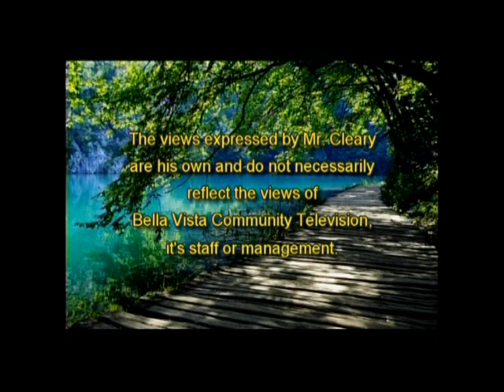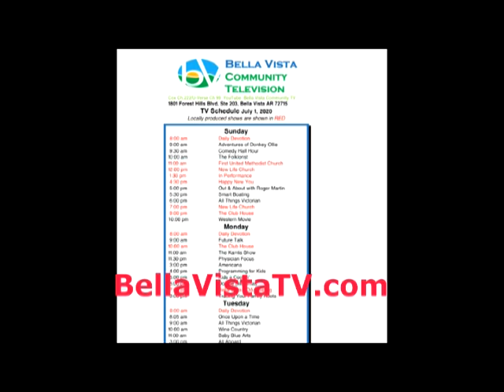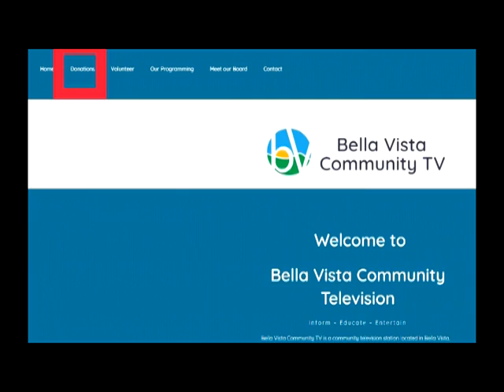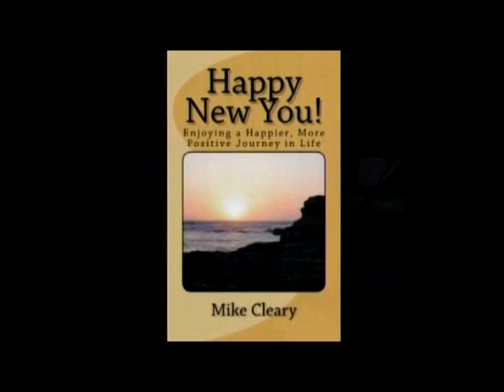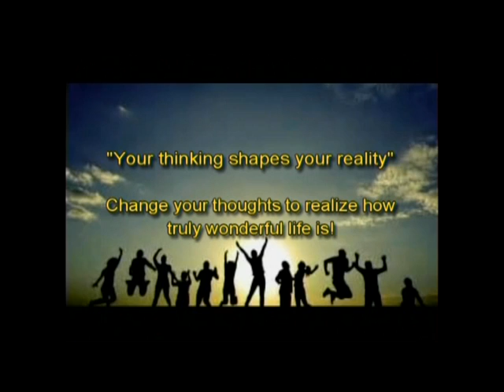Happy New You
Happy New You with host Mike Cleary

"Ants on the Brain"